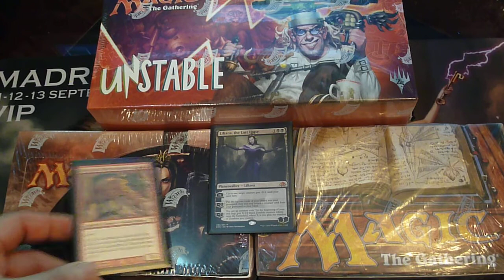MTGKapsis MTG YouTube Channel Trailer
This is my MTG Youtube Channel

All FREE FOR EVERYONE